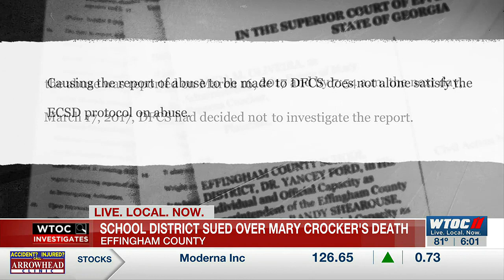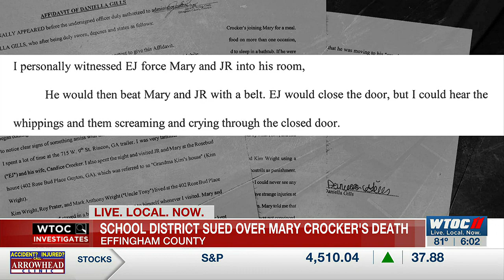Effingham Co. School District sued over the death of Mary Crocker